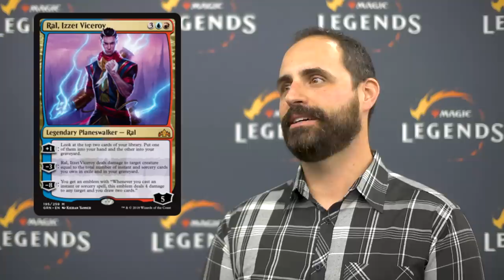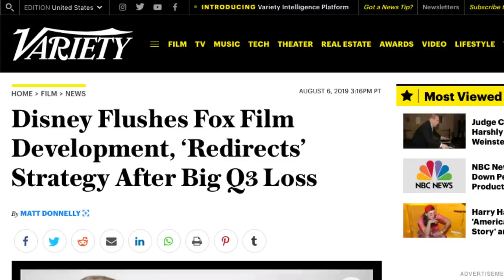75 Rapid-Fire Questions About Magic: Legends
Cryptic Studios executive producer Stephen Ricossa sits down with Game Informer video producer Leo Vader to answer questions on Magics both : Legends and : The Gathering.